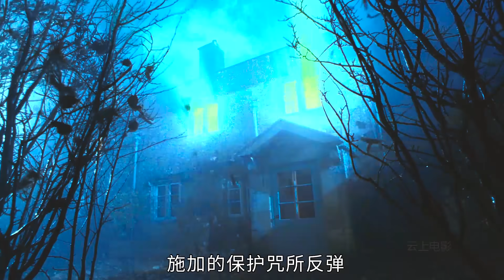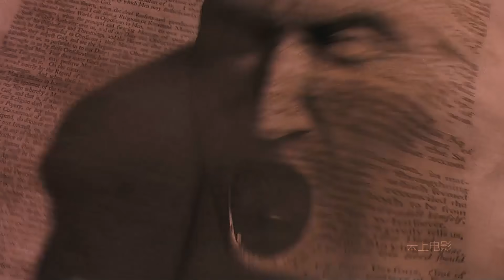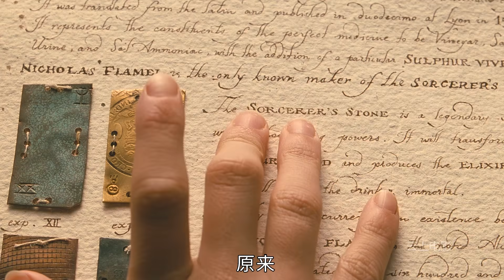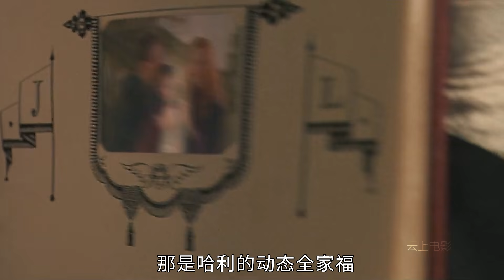男孩擁有神奇能力，居然能和蟒蛇對話，開啓魔法冒險旅程！奇幻電影《哈利波特》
喜欢哈利波特的，可以扣666！！！